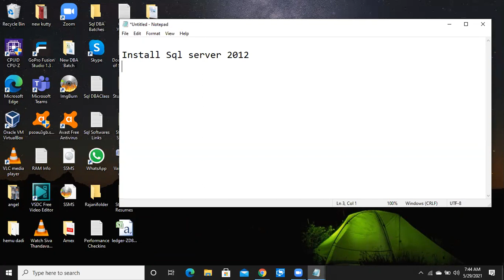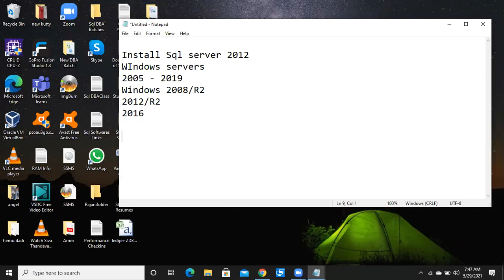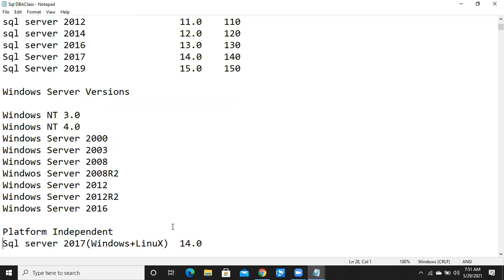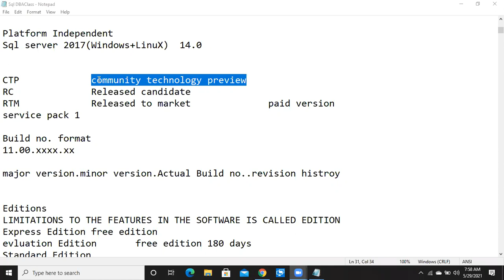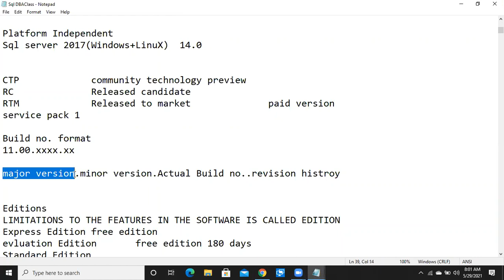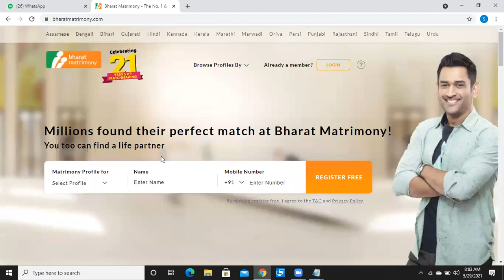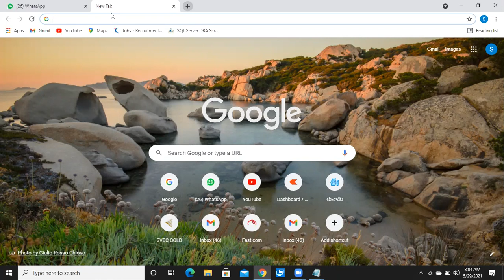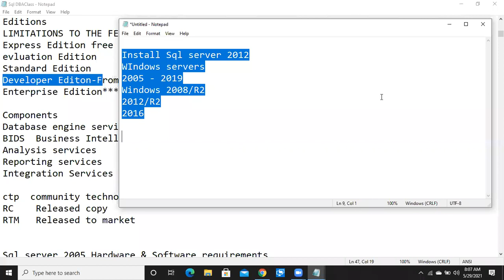Sql DBA Batch 37 Class 7